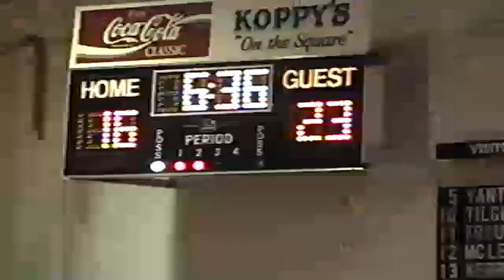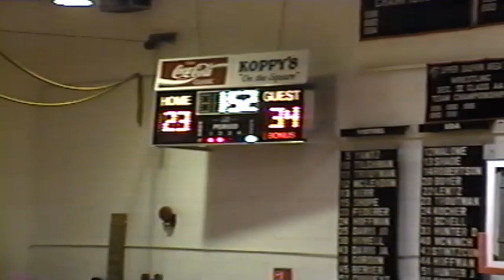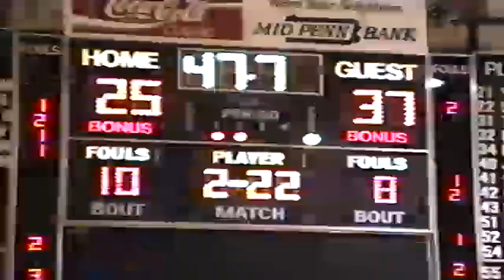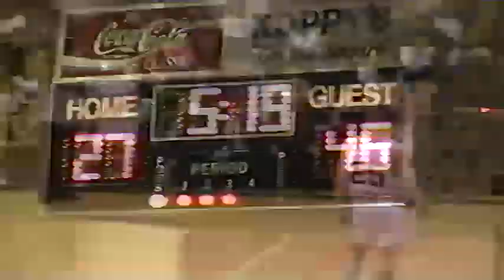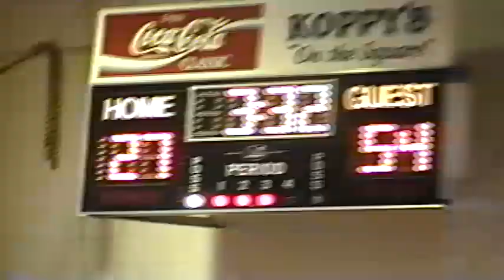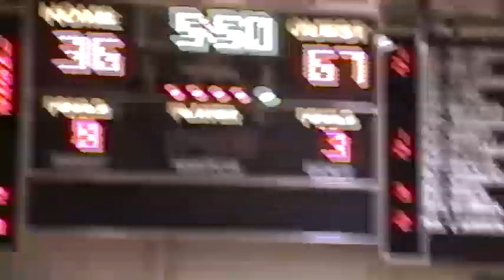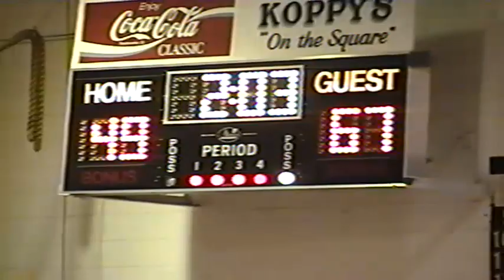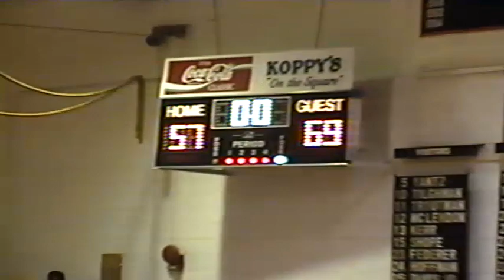Boys Basketball (1996-1997) Greenwood at Upper Dauphin